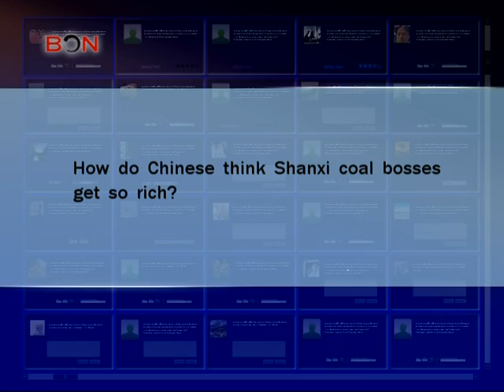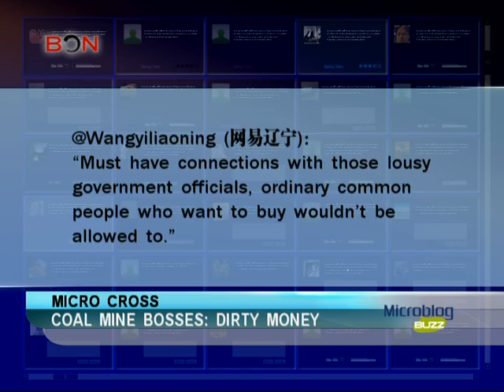Coal mine bosses: dirty money -- Microblog Buzz: Apr. 4 -- BON TV China